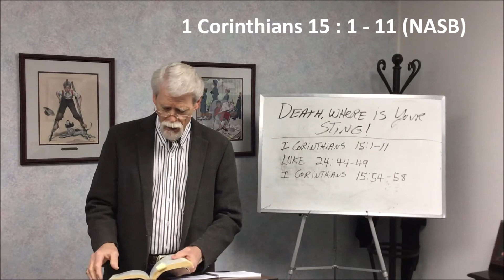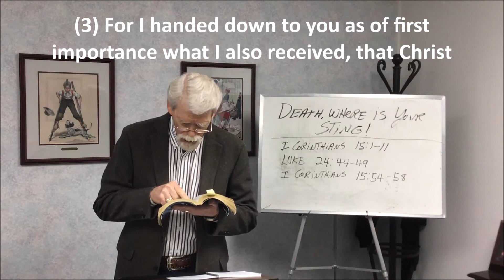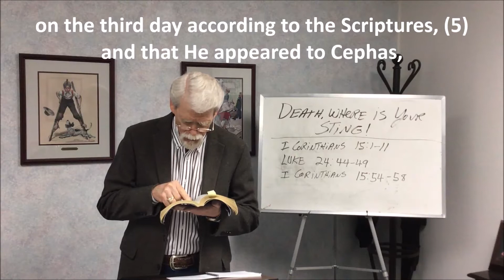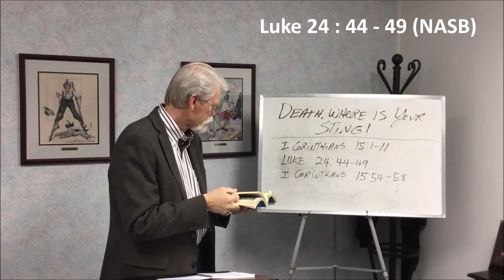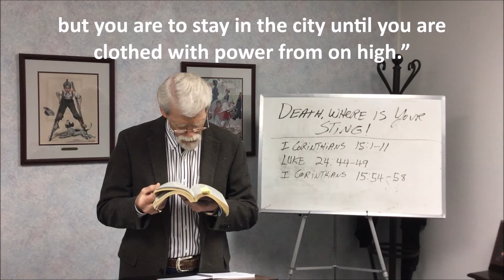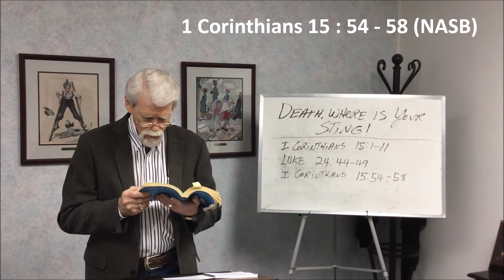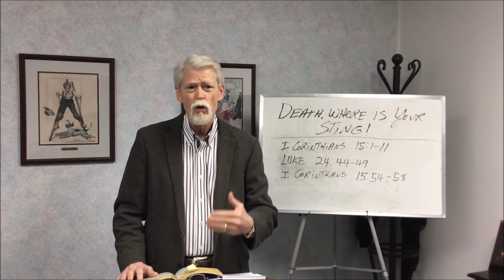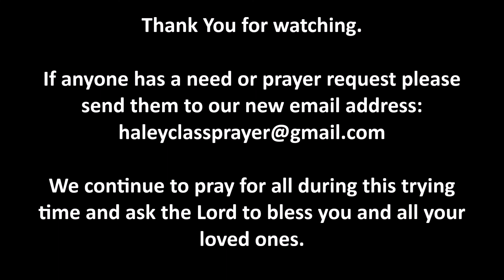Haley Class Lesson 11/21/2020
Death, where is your Sting!